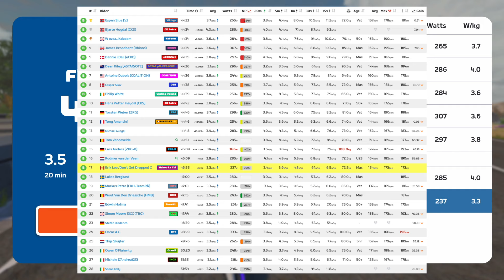I forgot how to play Zwift...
Full Gas Experience - Team INOX // Rolling Highlands, 3 Laps